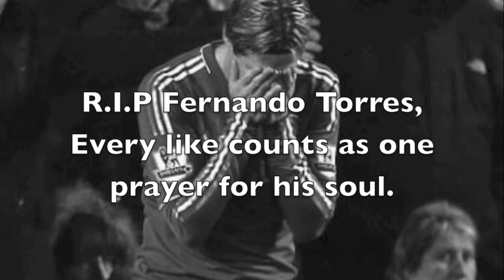R.I.P Torres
Once a legend now hated